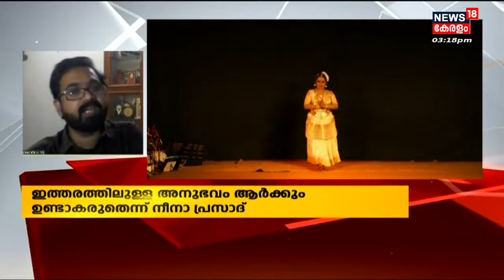Neena Prasad Issue LIVE | 'താൻ അപമാനിതയായി' | Neena Prasad Dance Performance |Moyans School Palakkad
Palakkad Govt Moyans LP Schoolൽ മൈക്ക് ഉപയോഗിക്കുന്നതിൽ നിയന്ത്രണം. ജില്ലാ ജഡ്ജിന്റെ നിർദേശ പ്രകാരമാണ് പൊലീസ് ഇടപെടൽ ഉണ്ടായത്. കഴിഞ്ഞ ദിവസം ഇത്തരത്തിൽ Neena Prasadന്റെ നിർത്ത പരിപാടിയിലും പൊലീസ് ഇടപെടലുണ്ടായി. തന്റെ ജീവിതത്തിൽ ആദ്യത്തെ സംഭവമാണ് ഇതെന്നും താൻ അപമാനിക്കപ്പെട്ടതാണ് തന്റെ വിഷയം എന്നും Neena Prasad പ്രതികരിച്ചു.